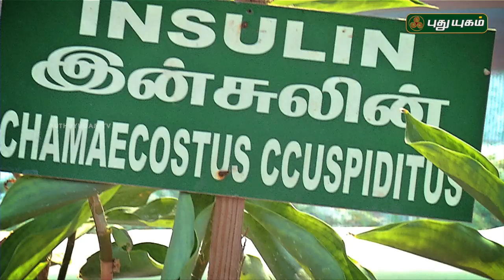Pengal Choice | PROMO | 23/04/2019 | Puthuyugam TV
Pengal Choice - Thursday @ 11:30AM